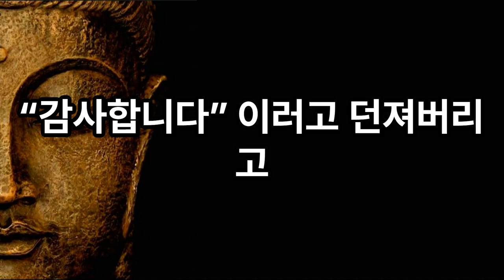친구가 1도 없어도 잘 사는 사람들의 특징 6가지 | 인생조언 | 오디오북 | 명언 | 좋은말 | 인간관계